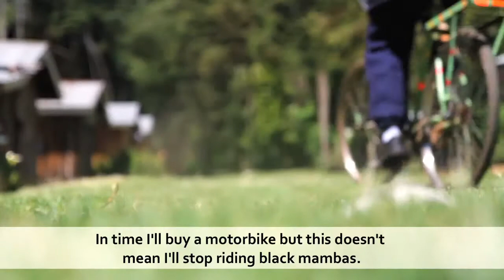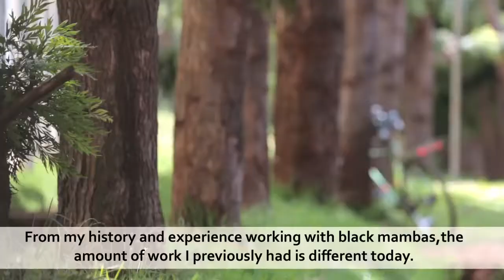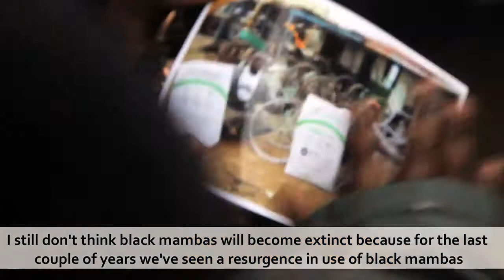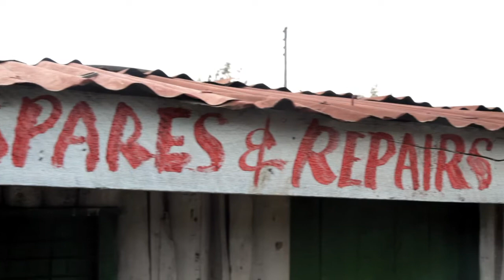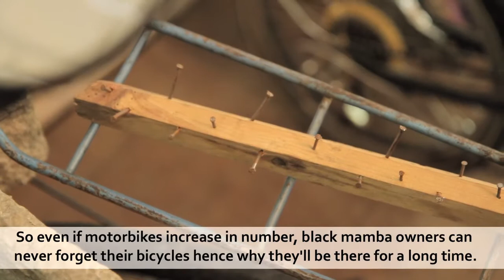"The End of Black Mamba" By Cyrus Kabiru.